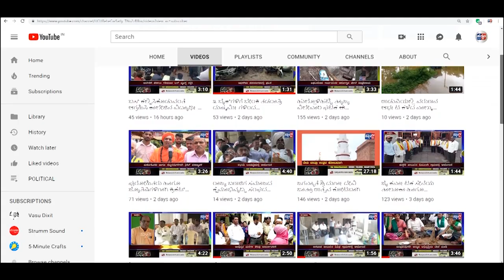RAIBAG- ಹಾರೂಗೇರಿ ಪಟ್ಟಣಕ್ಕೆ ಕಾಲಿಟ್ಟ ಮಹಾಮಾರಿ ಕೊರೊನಾ||SATYAM TV KANNADA